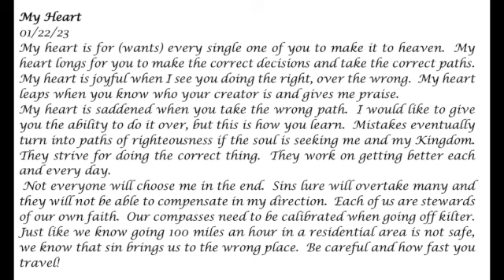My Heart - Prophetic Word 01-22-23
God's heart longs for you to make the right choices.  We all work better with God in our lives.
Prophecy, God, Jesus, Holy Spirit, dreams and visions.